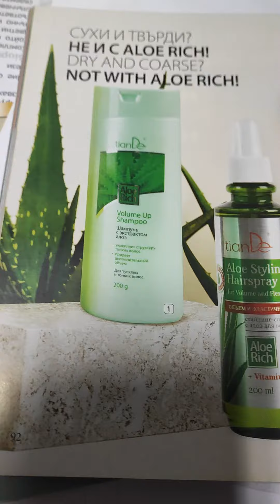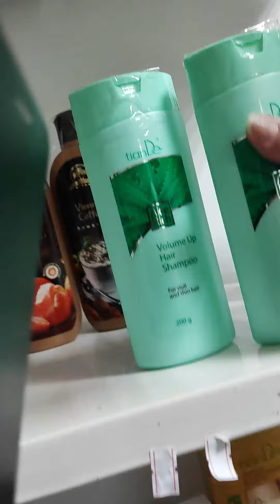17 август 2023 г.